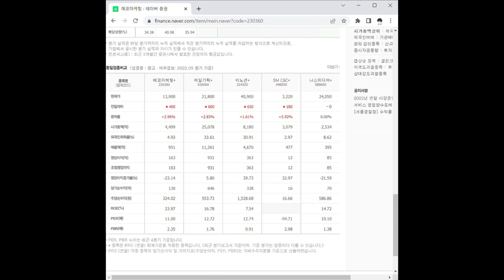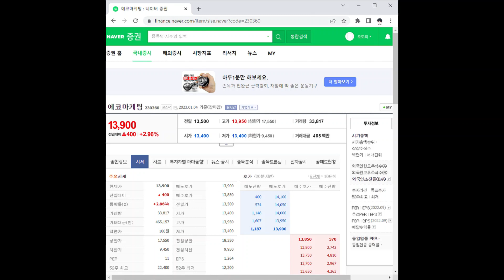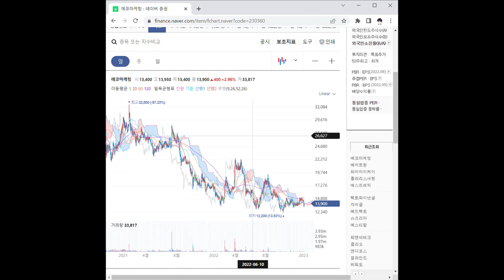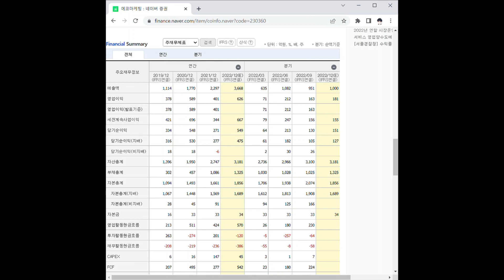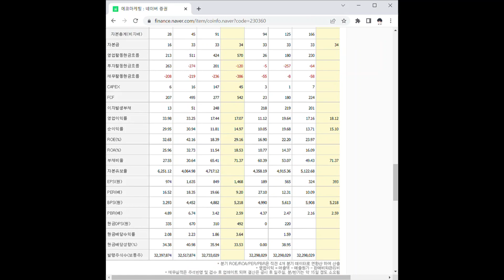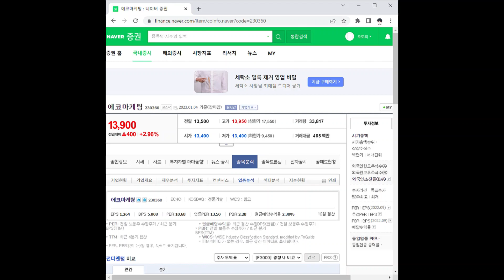에코마케팅 주가 전망 및 차트 분석